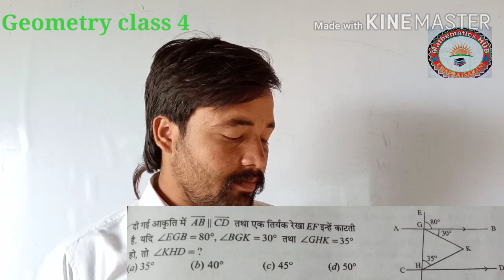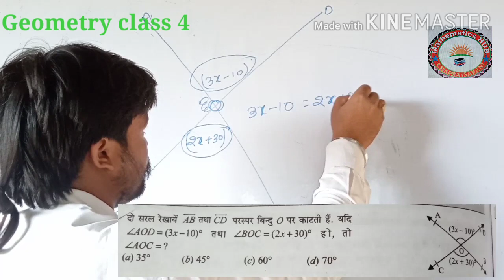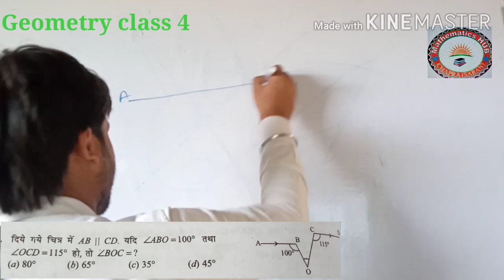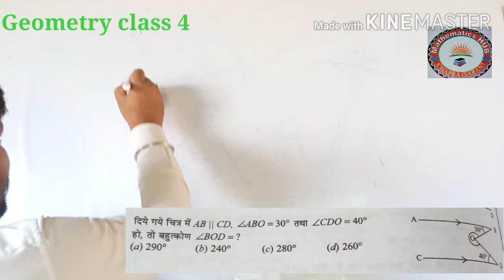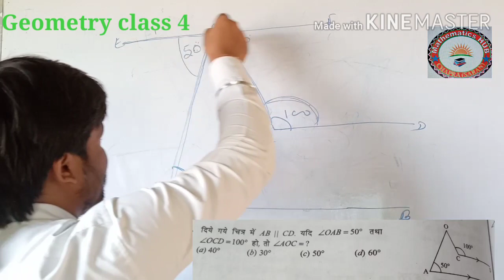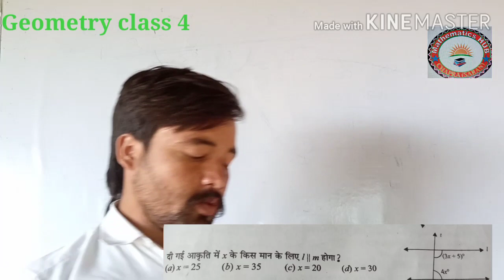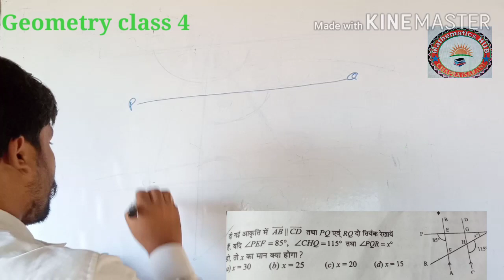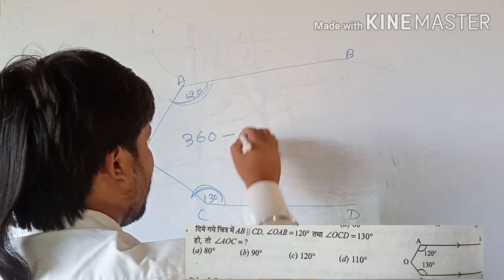Geometry part 4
Bank ,Ssc ,Railway , Bihar SI ,Bihar Police Delhi Police , BPSC,